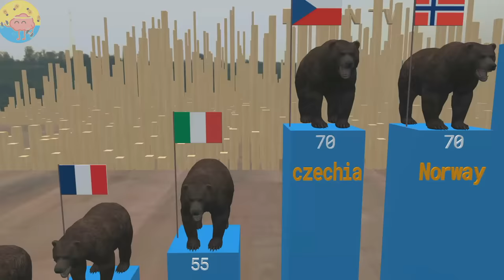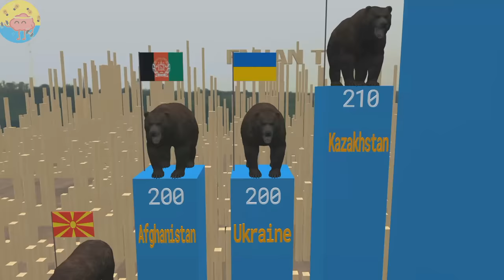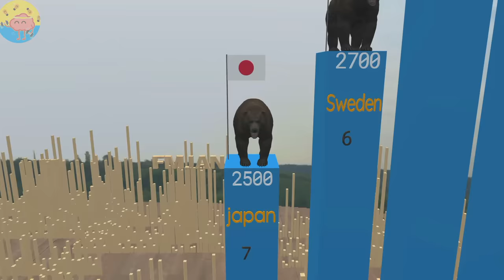brown bear population by country |2023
Brown bear population by country

covered topics:-
1)bear population,brown bear
2) brown bear population in the world
3) bear population in europe
4) bear population worldwide
5)bear population statistics

Hi everyone🤗
 On this channel you can see beautiful 3d animation/comparison video's in the form of beautiful 3d animation

And all of my video only informative, education and entertainment purpose

Note:- And all of this videos created by myself.

Thanks 🙏 for give me your valuable time